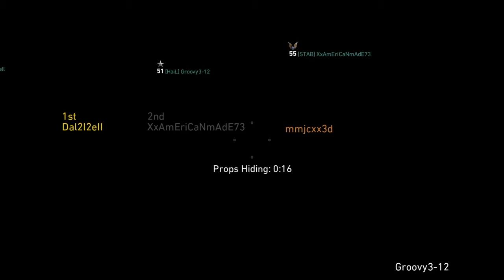N. Wolf and (mMjc)Xx in Lepreprop!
This is an American tactic.